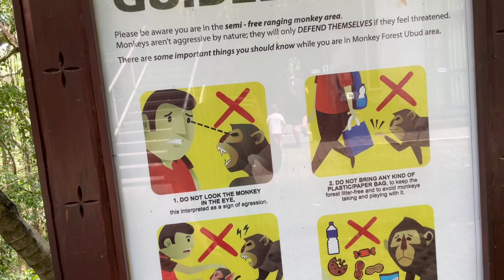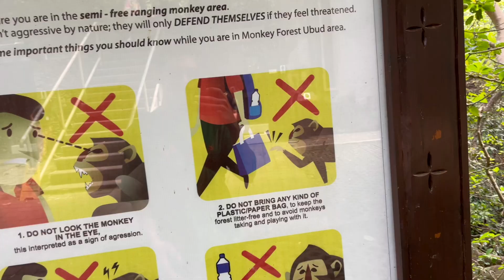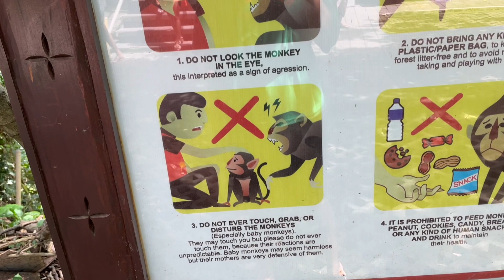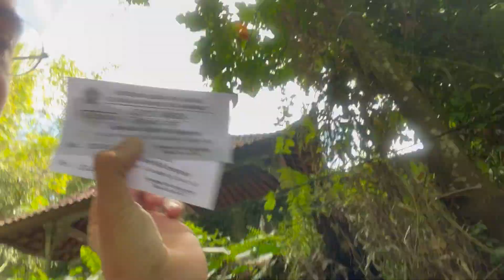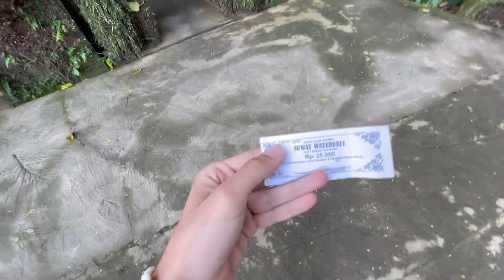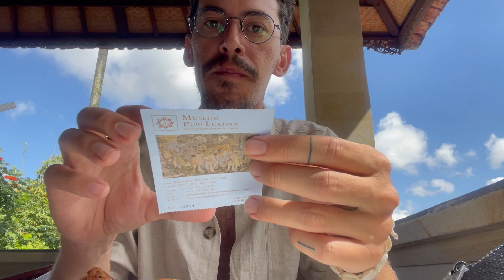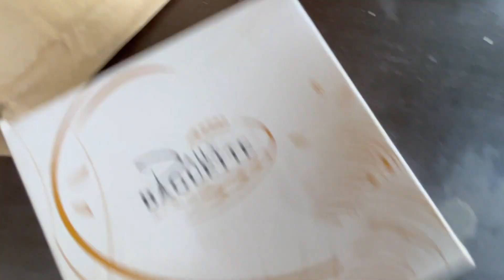Ubud Nerelere Gidilir VLOG 2 | Bali Fiyatları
Merhabalar, 35 gün boyunca yaptığım Bali ve Tayland tatilinin ikinci şehri olan Ubud'ta  yaşam, konaklama, aktiviteler ve eğlence hakkında hazırladığım vlog'u izleyebilirsiniz. Sende uzaktan çalışıyorsan güzel bir çalışma ve gezme lokasyonu. Gitmeyi düşünürsen benimle instagram üzerinden iletişime geçebilirsin.

Ubud şehri ilk şehir Canggu'a göre daha sakin bir şehir. Ubud'ta daha çok yoga studiosu ve meditasyon için alanlar mevcut. Ubud size  yapılabilecek çokça aktivite sunuyor :)